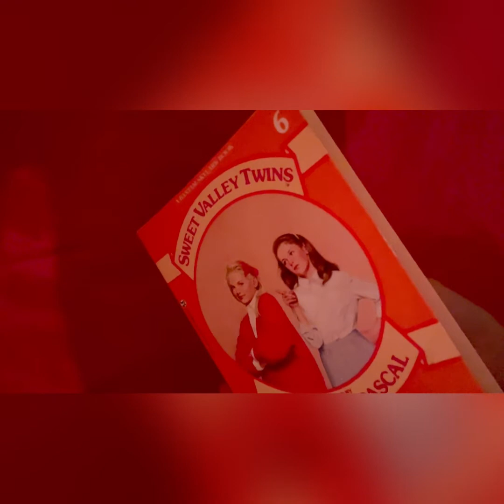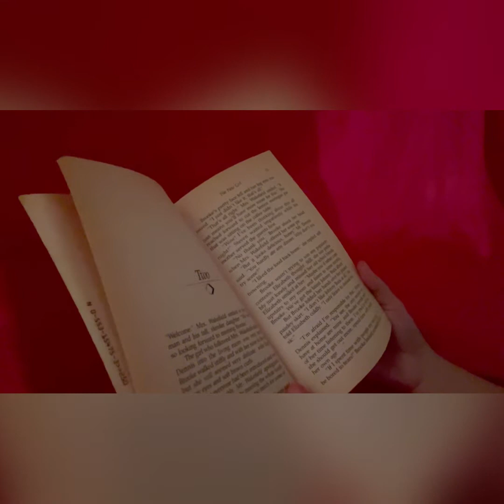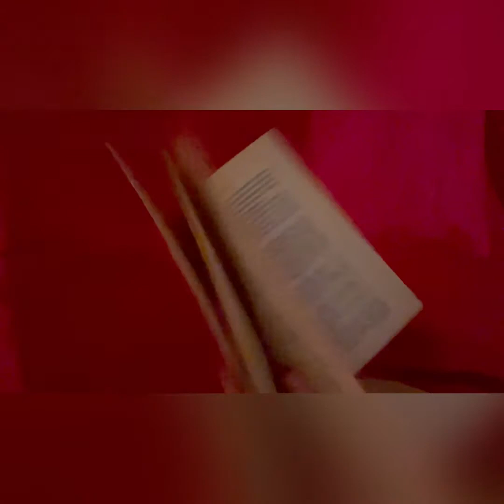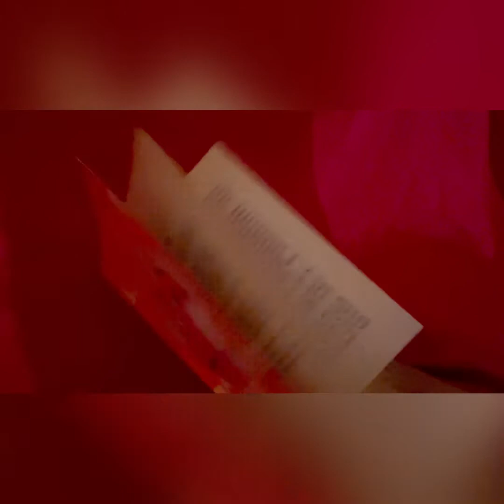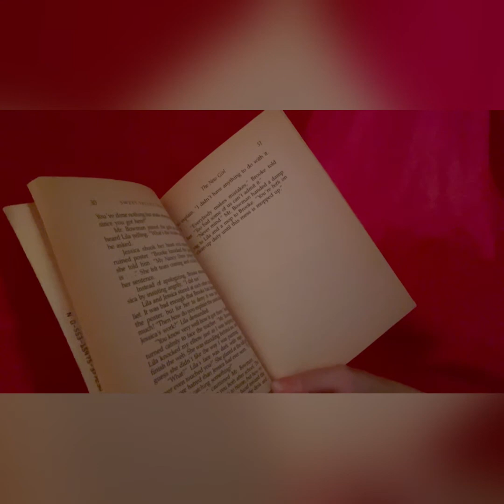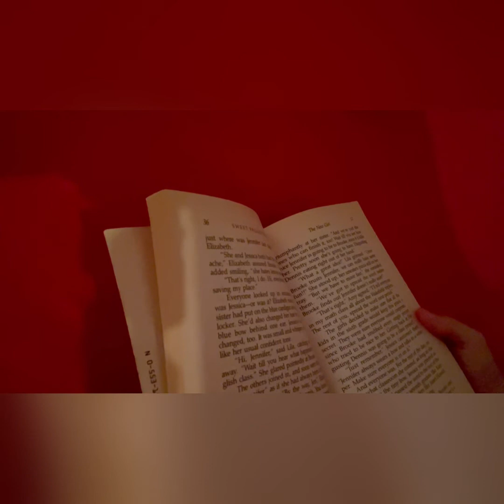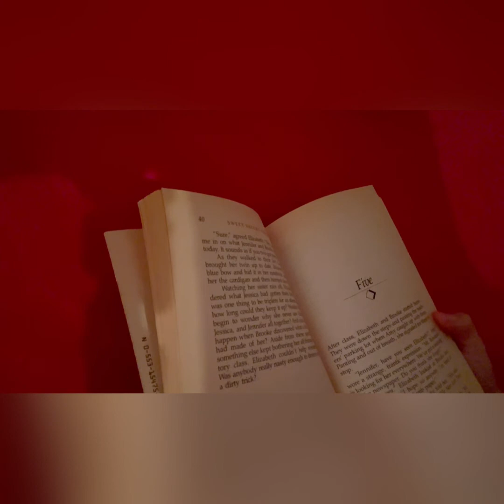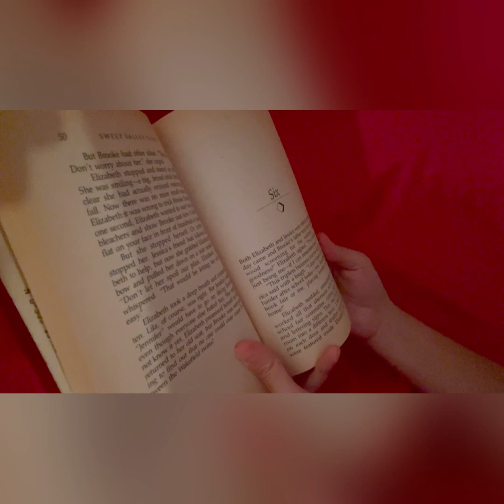ASMR SWEET VALLEY TWINS #6: The New Girl - Part 1 | soft spoken reading 1980’s YA novel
READING an ENTIRE SWEET VALLEY TWINS BOOK! I will be doing a playlist reading the SVT series from my pre-teen years of the late 80’s/early 90’s. This has been my favorite book series ever since I first read them! My goal is to read one book in the series in it’s entirety every month. I hope to find all of my fellow Sweet Valley Twins fans out there because I know there probably isn’t much content of these books on YouTube, and I’m here to change that. Each book will take 2 videos to complete, except for the special edition books in the series which are considerably longer and will take several videos (like the Christmas SVT book videos I did in  2021). This is #6 in the series! So stoked about this you guys, goodnight!💤👯‍♀️💖